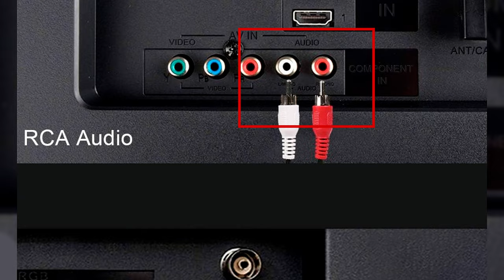Transmisor y Receptor Bluetooth para TV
Como Adaptarle Bluetooth a cualquier TV o convertir tu antiguo equipo de música en Bluetooth para enviar música desde un celular.
👇 Cómpralo Aquí 👇
Amazon ES
Amazon US

🔥 MEMBRESÍAS
Hazte miembro del canal para contenido exclusivo

RESPONSABILIDAD: Los procedimientos realizados en videos del canal debes ser realizados bajo tu propio riesgo y responsabilidad. ¡Gracias por tu apoyo!